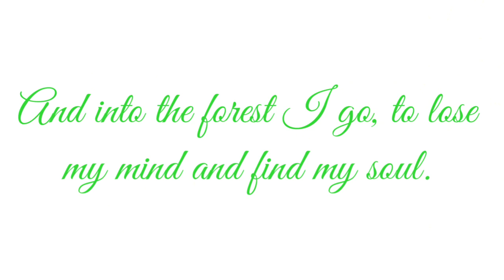In to the wild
This life is yours. Take the power to choose what you want to do and do it well. Take the power to love what you want in life and love it honestly. Take the power to walk in the forest and be a part of nature. Take the power to control your own life. No one else can do it for you. Take the power to make your life happy.

Susan Polis Schutz